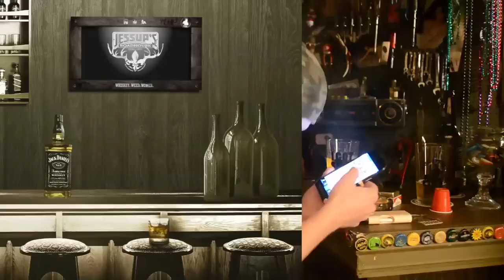(#106) My Titty Feed - WHISKEY. WEED. WOMEN. with Steve Jessup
for T-Shirts & Hats!

Get a personalized video message from Steve Jessup! Birthday’s, Announcements, Shared Tokes! Steve is available for hire.

This is the OFFICIAL YouTube channel for Steve Jessup!